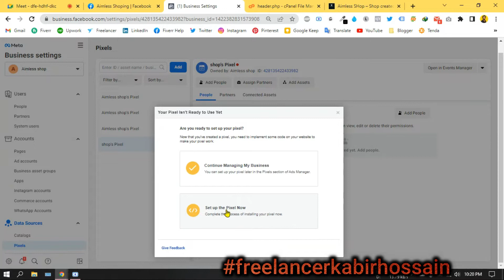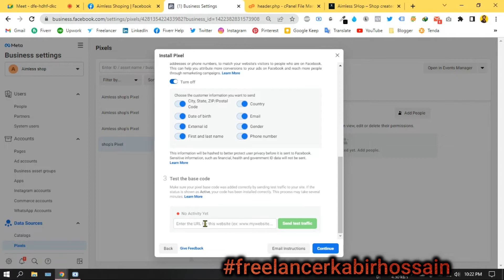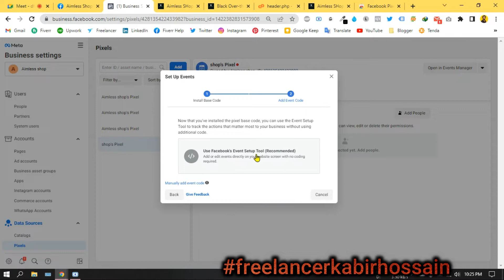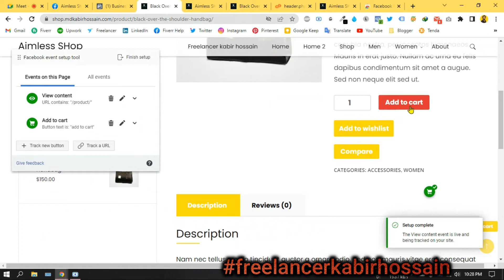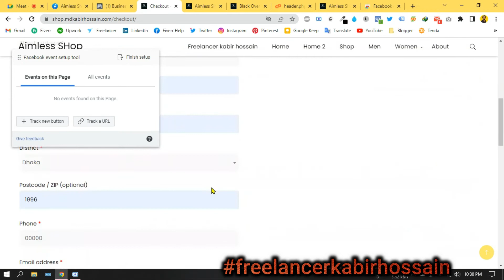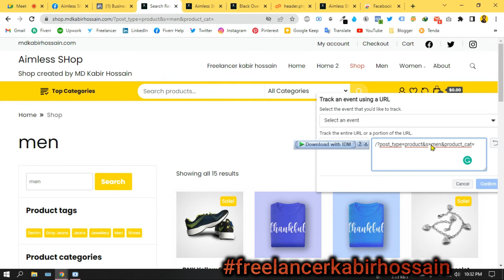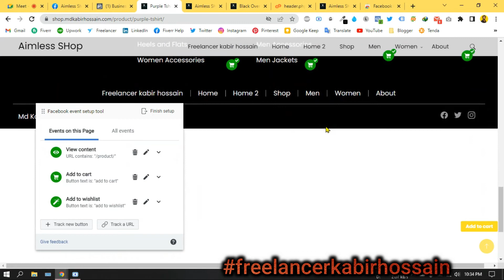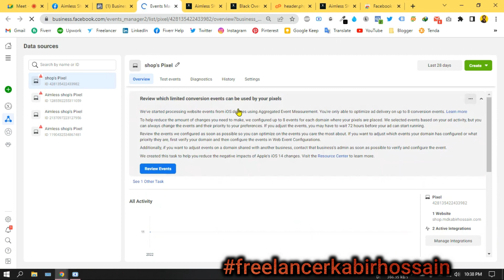Facebook pixel setup and event setup using the Facebook event setup tool for web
How to install the Meta Pixel on your website. Follow the instructions to Manually add Pixel code to the website.

Before you begin:
You need a website for your business.
You must be able to update your website's code.

How to set up a Meta Pixel:

Go to Events Manager.
Click Connect Data Sources and select Web.
Select Meta Pixel and click Connect.
Add your Pixel Name.
Enter your website URL to check for easy setup options.
Click Continue.

Once you've created your Meta Pixel, you're ready to put the Pixel code on your website.
For instructions on how to do this, choose your setup option:

Click the Data sources icon on the left side of the page.
Select the Pixel you want to set up.
Click Continue Pixel Setup.
Select Install code manually.
Copy the Pixel base code.
Find the header of your website, or locate the header template in your CMS or web platform.
Paste the base code at the bottom of the header section, just above the closing head tag.

Click Continue.
Optional: Toggle on Automatic Advanced Matching and verify the customer information you want to send.
Click Continue.
Add events using the Event Setup Tool or by manually adding code to your website.
Event Setup Tool
Manual setup
Click Done.

How to use the event setup tool
Sign into your Meta Ads Manager account.
Select Events Manager in the main menu.
Select the pixel you'd like to use.
Click Settings.
Select Open event setup tool under Event setup.
Enter your URL and click Open website. The event setup tool will launch in your website browser.
Click Review by each suggested event then select Confirm or Dismiss.
To add events that don't show up in your suggested list, navigate your website as usual to find the buttons or webpages you want. Select Track new button or Track a URL and follow the onscreen instructions.

Note: When you set up an event on a button, you're adding the event to all buttons with the same or similar text on your website.

Select an event.
Set up parameters for your event.
Click Finish setup in the event setup tool when you're done.

8. Set Up Facebook Pixel With Google Tag Manager - Setup Facebook Pixel Standard Events, Custom Event

7. How to set up Facebook and Instagram Shop In Bangla | how to set up a Facebook shop without a website

4. How to drive traffic to your website by Facebook ads | How To Create Facebook Messenger Ads

আগেই বলে রাখি আমি  কোন প্রফেশনাল ট্রেইনার না।
আমি কিভাবে ফ্রীল্যানসিং এ Success হয়েছি , আমার ৩ ৪ বৎসরের  experience আমি আপনাদের মাঝে তোলে দরছি।

সবাই ভুলত্রুটি ক্ষমার দৃষ্টিতে দেখবেন

I am Md Kabir Hossain.
Digital Marketer, Social Media Management, and Social Media Advertising Specialist

Currently, I am working at Fiverr as an independent freelancer and have been ranked as a level 2 freelancer for my high-quality work! I also work at UpWork. In the last 4 years, I have completed 500+ projects with 150+ clients from 100+ countries around the world. I specialize in Facebook-Instagram Marketing, Twitter Marketing, LinkedIn Marketing-Advertising, YouTube Advertising, and Google Advertising.